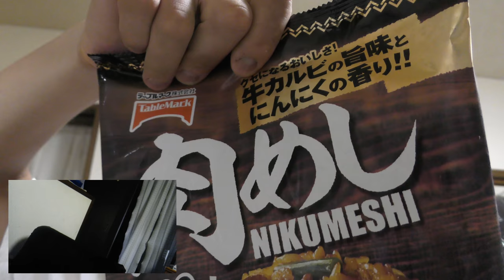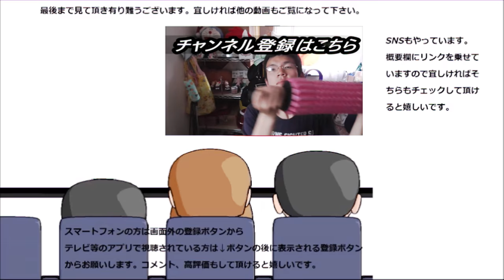テーブルマーク 肉めしがたっぷり大容量でしっかりスタミナが付いた件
テーブルマーク　肉めしを食べてみました。たっぷり大容量でスタミナ付きそう！！でもこれだけも食べきれるかな？
と思ったら～

贈り物は此方まで↓
〒153-0042